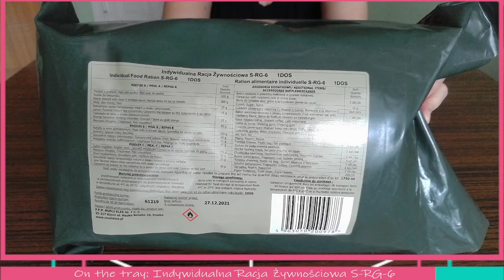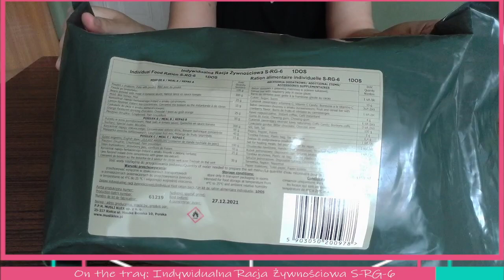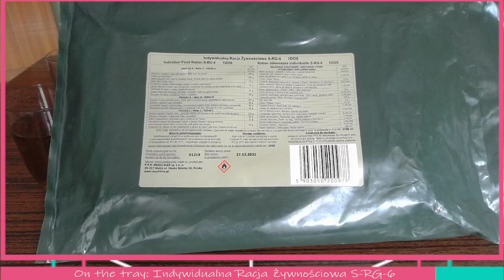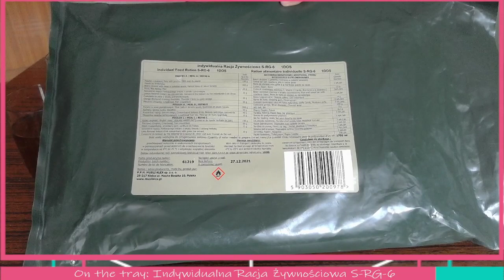Polish 24h Military Ration - S-RG-6 (Beans&Meatballs) - Opening and Taste Test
Catch me live on twitch:
* every Sunday at 10am CEST (UTC+2) - military ration reviews

Link to the anonymous survey if you want to help me choose the next ration: